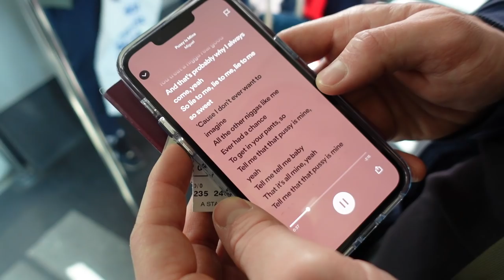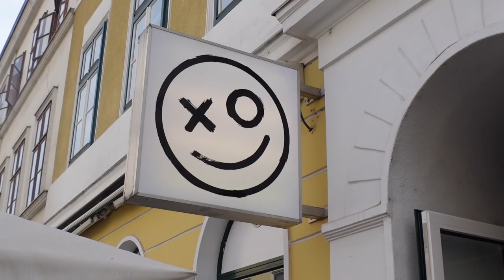Ist das der BESTE CHEESEBURGER in Wien ? 🍔 🇦🇹